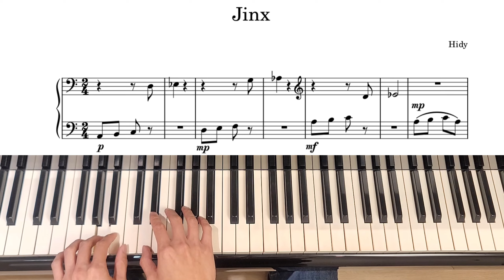ABRSM Piano Grade In 2023-2024 C3 Diane Hidy Jinx from Mean little monsters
2014至 2020 連續 7 年榮獲最佳優秀鋼琴教師獎

曲目:  Jinx from Mean little monsters
作曲家: Diane Hidy